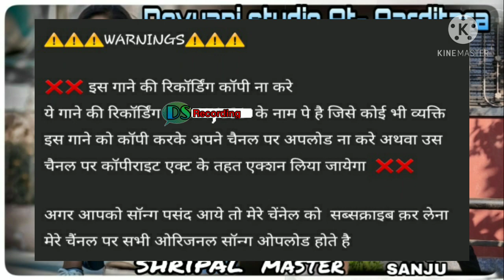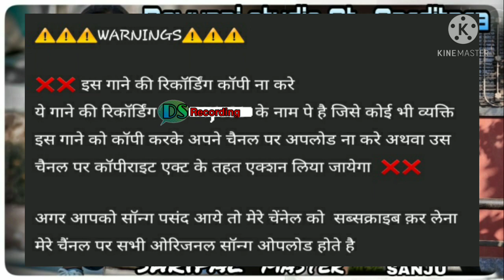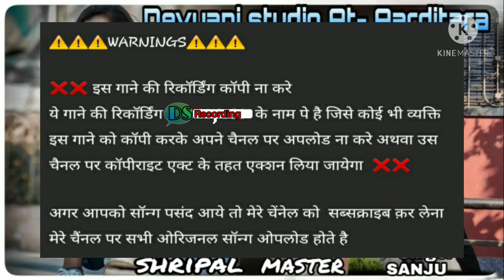New-आदिवासी Rodali Song 2021 Devyani Studio At- Aarditara New Super RODALI SONG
Song recording- Devyani studio At- Aarditara
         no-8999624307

song credit-

VISHNU MASTER

Singer SANJU

ped MASTER shripal